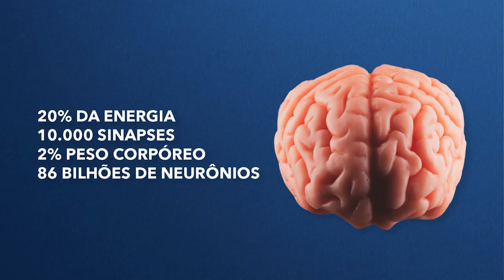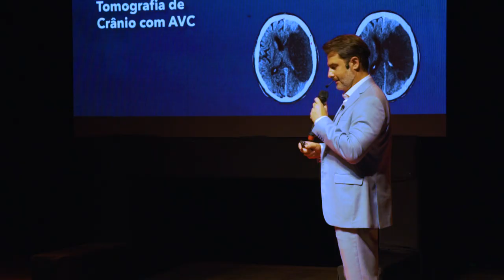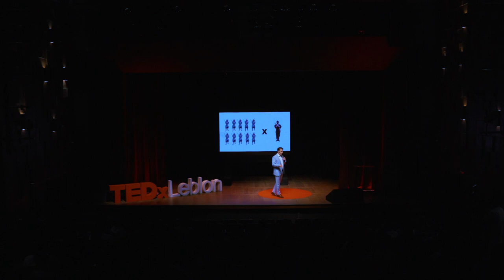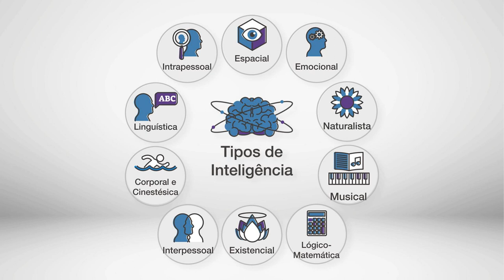O Cérebro Ninja: use 100% a seu favor | Fernando Gomes | TEDxLeblon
NOTE FROM TED: Please do not look to this talk for health advice. This talk only represents the speaker's personal views and understanding of the brain which lacks sufficient scientific support. We've flagged this talk because it falls outside the content guidelines TED gives TEDx organizers.  TEDx events are independently organized by volunteers. The guidelines we give TEDx organizers are described in more detail

A ideia que utilizamos apenas 10% do cérebro humano é um mito consolidado na mídia leiga. Baseado em descobertas e conhecimentos neurocientíficos é possível, estimulando a mente da forma correta, potencializar o funcionamento do cérebro de maneira sustentada pela neuroplasticidade. Você pode começar isso agora mesmo: acionar o seu cérebro ninja e desfrutar 100% a seu favor. Autor de oito livros, atua como correspondente médico da CNN Brasil, neurocirurgião, professor livre-docente de Neurocirurgia da Faculdade de Medicina da USP e palestrante internacional. This talk was given at a TEDx event using the TED conference format but independently organized by a local community.